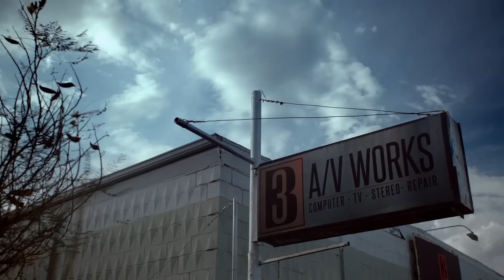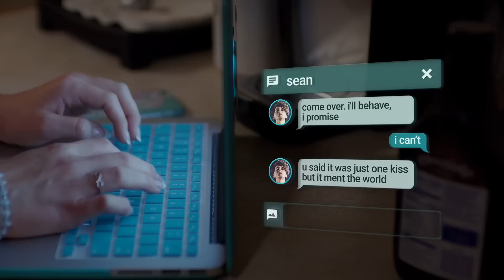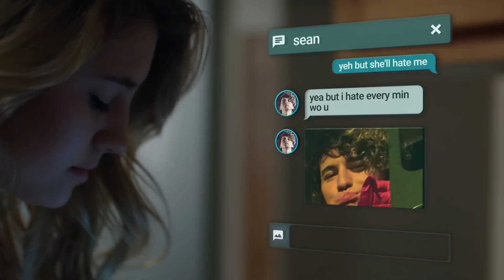t@gged Episode 3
The girls have no choice but to meet Monkeyman at an old motel.

When the virtual threats escalate to the point of revealing the girls' biggest secrets, they have no choice but to meet Monkeyman at an old motel.

A series of violent videos from an unknown user named ‘monkeyman’ target Hailey, Rowan and Elisia  — a group of high school students whose pasts are inexplicably connected. t@gged is a modern day thriller that explores the terrifying risks of social media in a world of anonymity.

Starring: Lia Marie Johnson, Lulu Antariksa, Katelyn Nacon, JC Caylen, Claudia Sulewski, Lukas Gage, Brendan Meyer, Timothy Granaderos, and Nicholas Fink

→ follow AwesomenessTV! ←